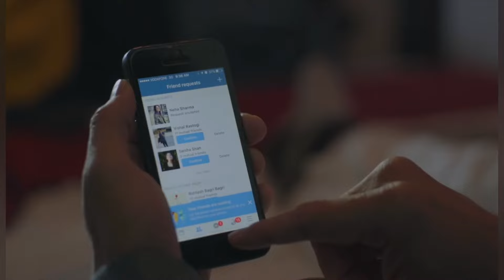लड़की ने किआ गलती से नशा